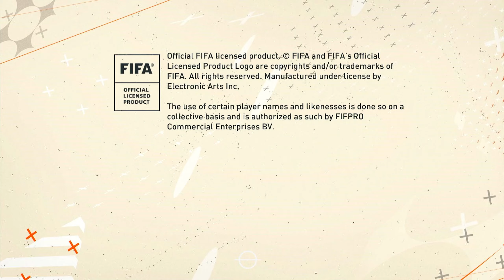FIFA 23 Legacy Edition Player Career | Gameplay | Nintendo Switch